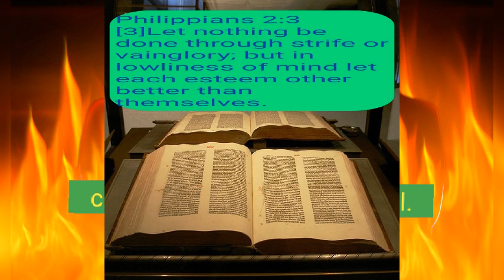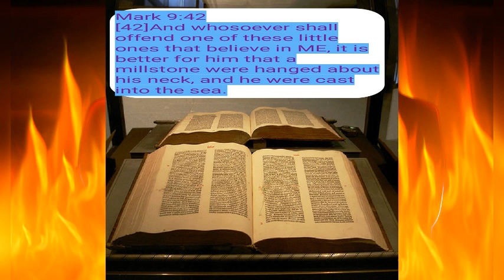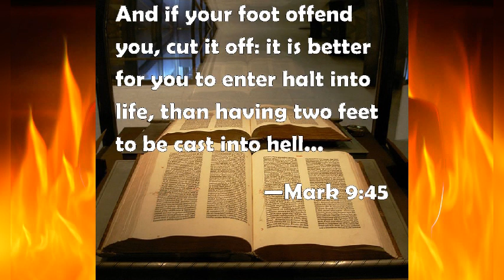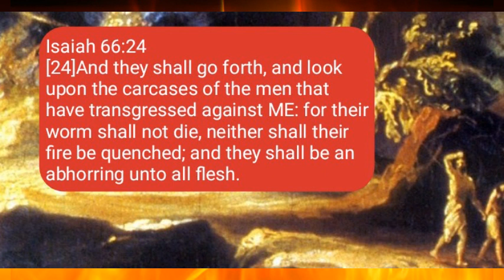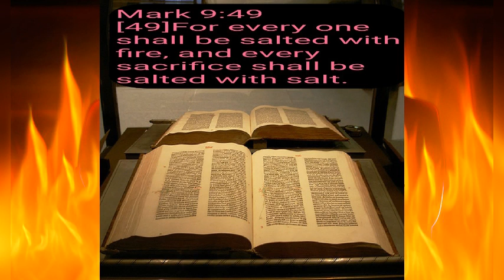sin and others should be cut off to avoid hell fire!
the evil deeds that are not pleasing to GOD THE FATHER Must be cut off In our lives as well as the churches that do not pass On being the House of God and the false preachers that do not teach the importance of NASA Acts 4 32to35 as truly good and trustworthy servant of GOD.